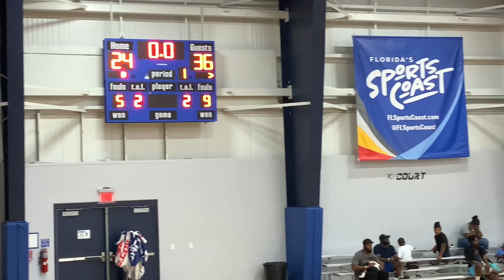TB-21 Hoops Varsity Team vs Kings at PrepHoops Proving Grounds Tampa 2022